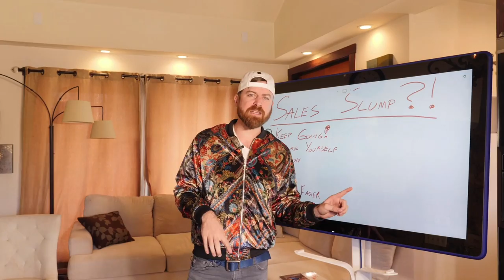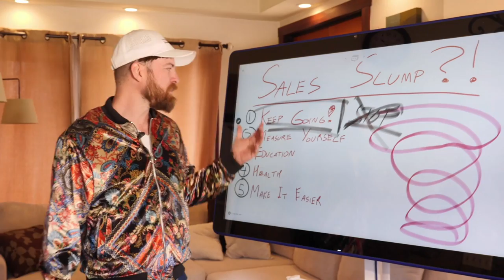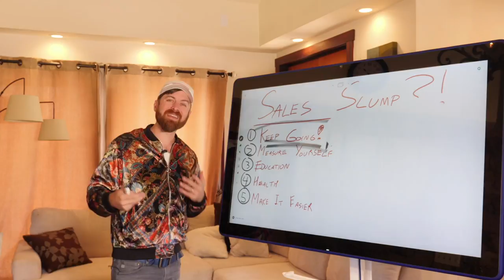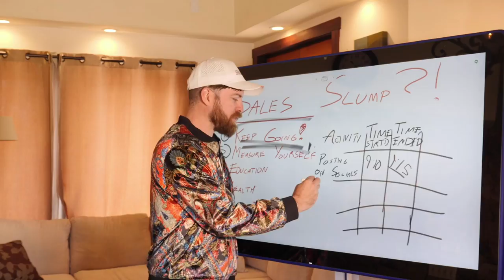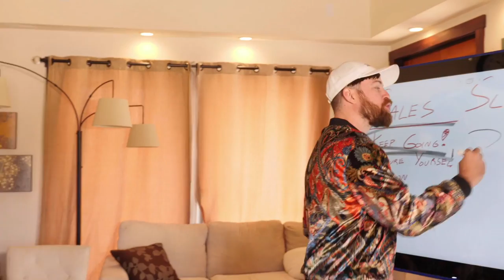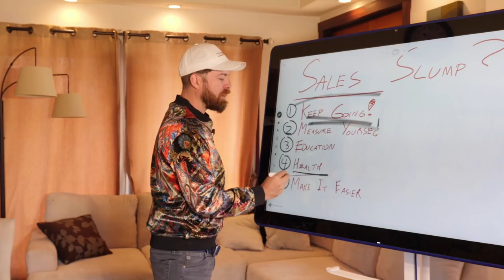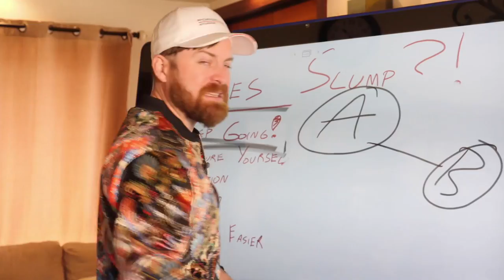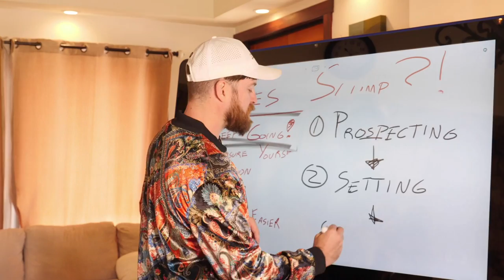How To Get Out Of Sales Slumps (And Start Making Money Again)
How To Get Out Of Sales Slumps